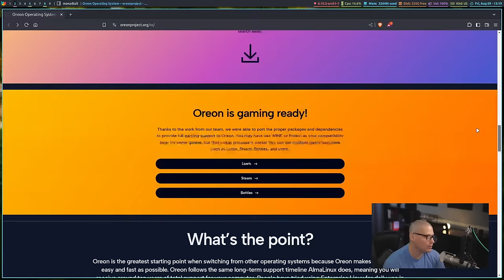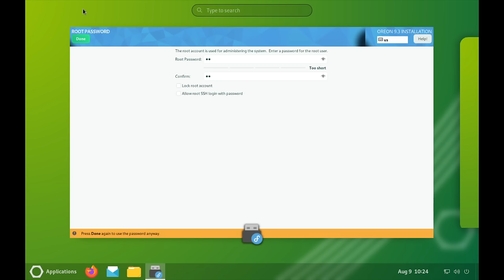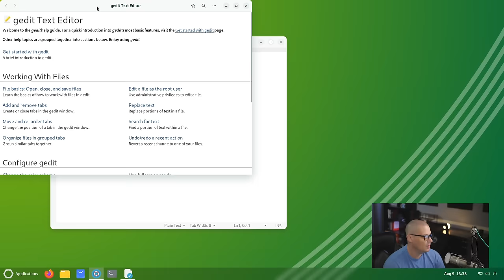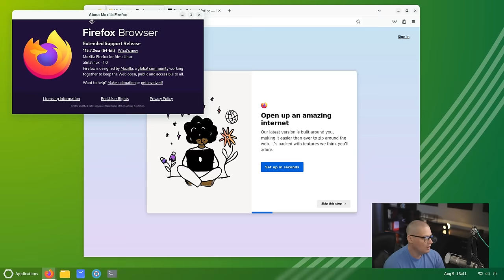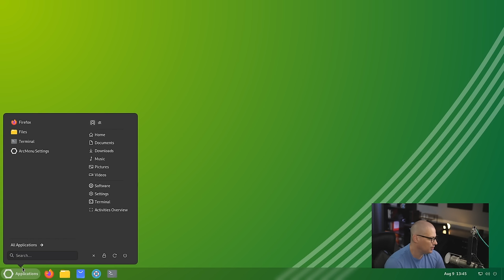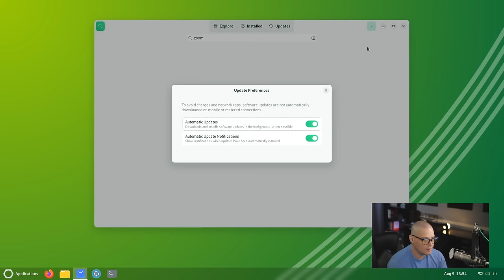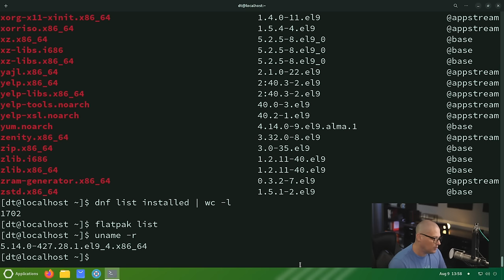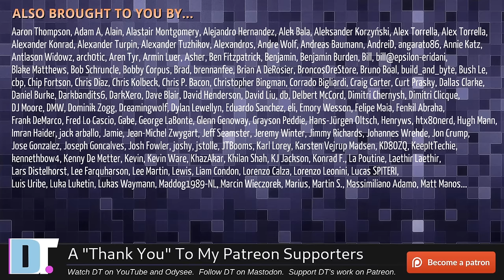My First Time Looking At Oreon (An Alma-Based Linux Distro)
A viewer of the channel recently let me know of this Linux distro called Oreon.  It is an Alma Linux based distro that offers two editions: (1) desktop standard and (2) business plus.  Today, I'm going to run through a quick installation and first look at Oreon's desktop edition.